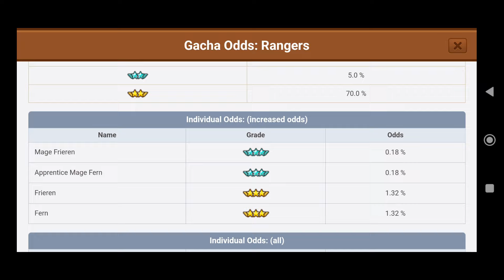135 GACHA TIKET INCAR WAIFU LAHAN PABRIK!! 😍😍 LINE RANGERS x FRIEREN: BEYOND JOURNEY'S END